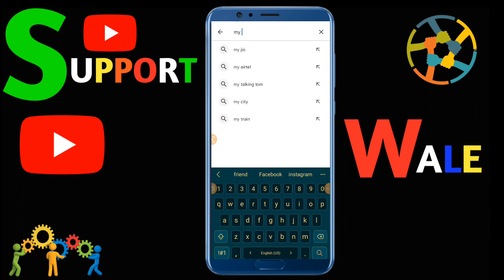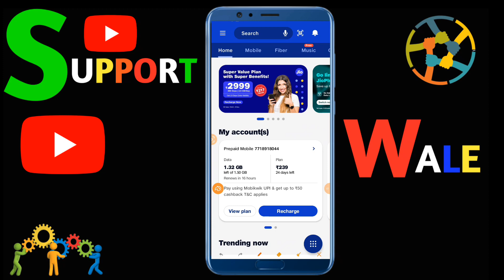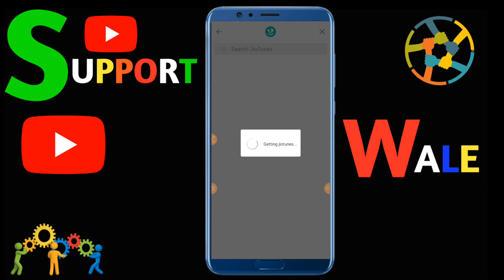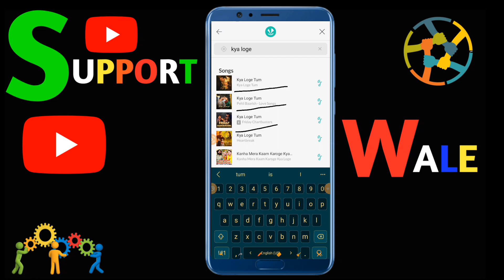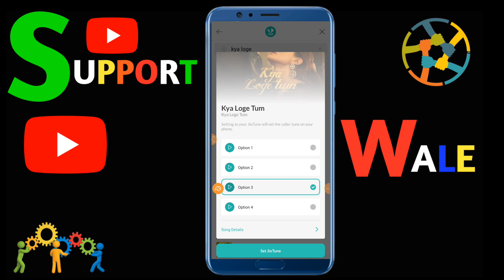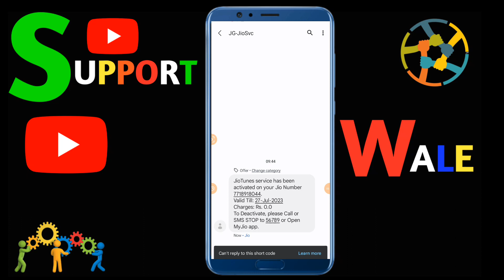Jio Free Caller Tune Kaise Lagaye 2023 | JioTune Set Kaise Kare | How To Set Free JioTune 2023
Jio Free Caller Tune Kaise Lagaye 2023 | Jio
Tune Set Kaise Kare | How To Set Free Jio
Tune 2023

Jio Not Available Caller Tune Set 2023
2023 Me Free Jio Tune Set Kaise Kare
2023 Me Free Caller Tune Kaise Lagaye
Jio Caller Tune Nahi Lag Raha Hai Kaise Set Kare 2023
Jio Caller Tune Set Problem Solution 2023
How To Set Jio Tune In Jio Saavn Appjio caller tune kaise lagaye 2023 Me
Tune 2023 |Jio Tune Set Go Plus Problem 2023
Jio Not Available Caller Tune Set Kaise Kare
FREE Me Unlimited Jio Tune Set Kaise Kare Jio Saavn Se
How To Buy Jio Tune 2023
Jio Caller Tune Buy Kaise Karen
Jio Tune Set Problem Solution In Hindi 2023
Jio Caller Tune Buy Kaise Kare
Jio Tune Payment Kaise Kare